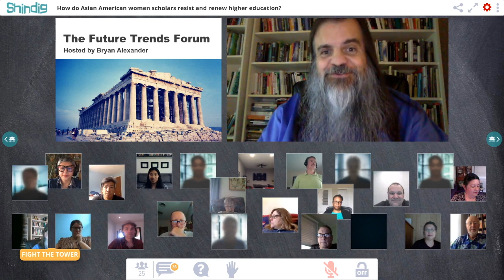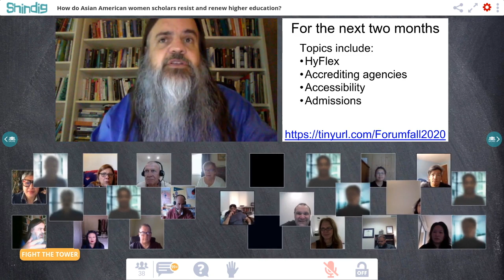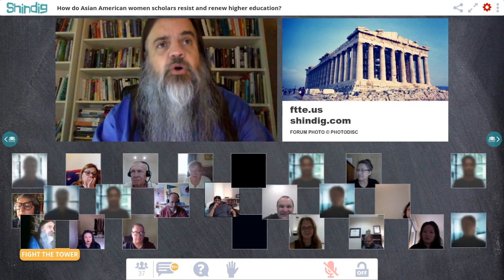Asian American women in academia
How are Asian American women scholars changing higher education?  How will they shape the future of colleges and universities, research and teaching?

We will explore these questions with Kieu Linh Caroline Valverde and Wei Ming Dariotis, creators and editors of the new book, Fight The Tower.